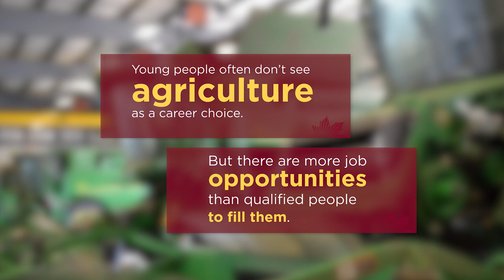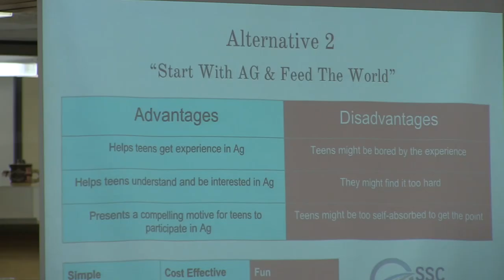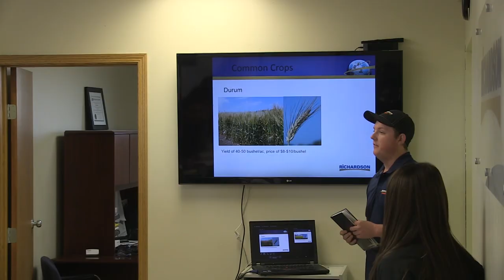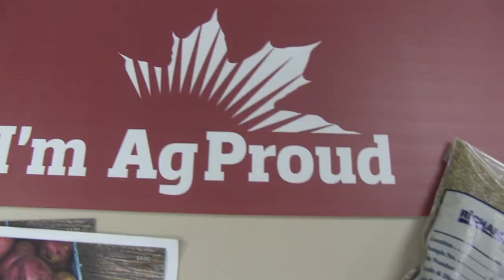Ag More Than Ever – FCC takes agriculture to school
In 2015, Farm Credit Canada and Regina’s Campbell Collegiate launched a pilot project to help students see a future in agriculture. Business students were tasked with creating a strategy to market all of the amazing career opportunities in agriculture to their peers. Their research included field trips and presentations from marketing and ag experts. Students then presented their business case to a panel of ag industry leaders.